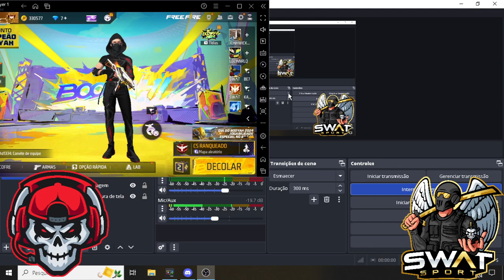DE VOLTA AO FREE FIRE : ALEATORIIOS ESTRANHOS NA PARTIDA